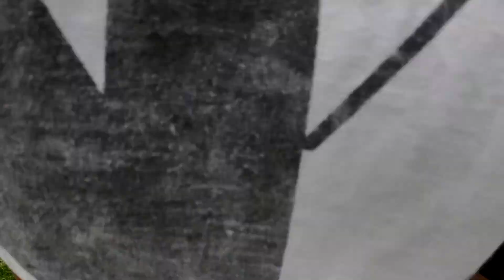REVERSE | Tutorial de parkour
En esta ocasión Mitch nos enseña a hacer  REVERSE o REVERSO  paso a paso para poder aprenderlo desde el principio.

NATURAL MOTION es un equipo conformado por 4 atletas de élite con habilidades y carácter diferentes que se unieron gracias a su pasión  por el movimiento y amor por la aventura. Después de muchos años de entrenamiento hemos  formado una forma iconica  de entrenamiento que muchas personas han deseado seguir y aprender de ellos.